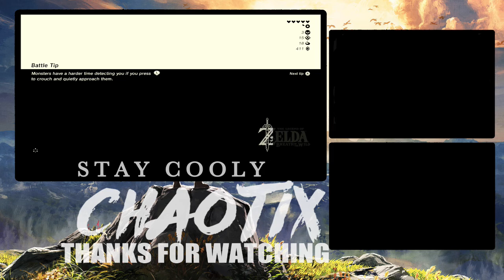The Legend of Zelda : Breath of The Wild - Answer It With Fire |55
Thank you all so much for taking the time to watch my video. If your new to my channel and like what I have to offer, then be sure to subscribe and to tap the bell icon to receive notifications for my latest uploads are available. If you enjoyed this video, please don't be shy let me know what you like in a comment and a like. This also works both ways in what you didn't like. I just want honest feed back / criticism "I heard that can go a long way in helping a channel". Thank you to all that given my channel a chance.
Until next time Stay cooly :3
► New videos are split weekly, in a two-week span

The Legend of Zelda : Breath of The Wild - is an action-adventure video game developed and published by Nintendo for the Nintendo Switch and Wii U video game consoles. The game is a part of the The Legend of Zelda series, and follows amnesiac protagonist Link, who awakens from a 100-year slumber to a mysterious voice that guides him to defeat Calamity Ganon before he can destroy the kingdom of Hyrule.
The title's gameplay and mechanics constitute a departure from the series' usual conventions, featuring an open-world environment, a detailed physics engine, high-definition visuals, and voice acting. Announced in 2013, the game was initially planned for release as a Wii U exclusive in 2015, but was delayed twice prior to its release on March 3, 2017. Breath of the Wild was a launch title for the Switch, as well as the final Nintendo-produced game for the Wii U.
Breath of the Wild received universal critical acclaim from critics, who deemed it to be one of the greatest video games of all time. Critics praised the game's open-ended, physics-driven gameplay that encourages player experimentation and exploration, with many calling it a landmark title in open-world game design, although minor criticism was directed at the game's technical performance.
★ Release Date / Page Links
Game launches on March 3, 2017